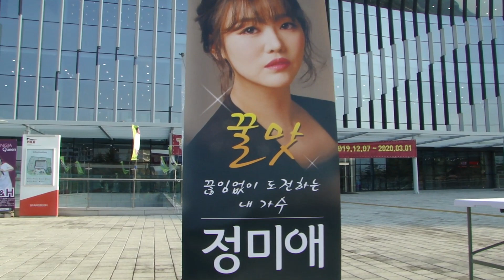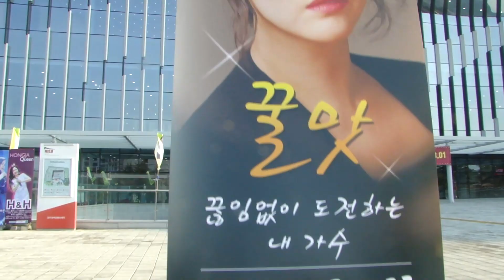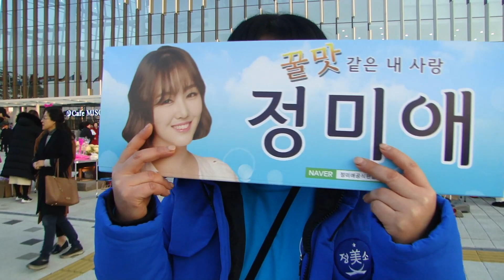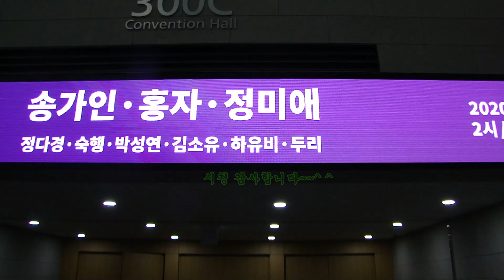정미애 미스트롯 경주 콘서트 정미소 팬클럽 응원전!!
미스트롯 청춘 경주공연 콘서트  정미소 팬클럽 응원전과 홍보활동 영상!!